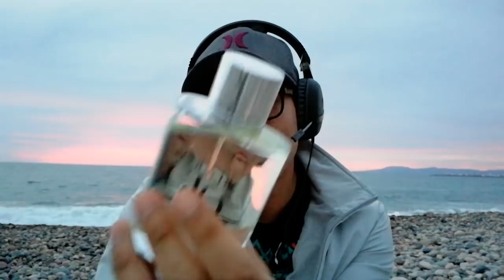Acqua di gío essenza eau de parfum 2012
Una de las mejores duraciones en estela, proyección y longevidad hablando de un perfume con notas marinas